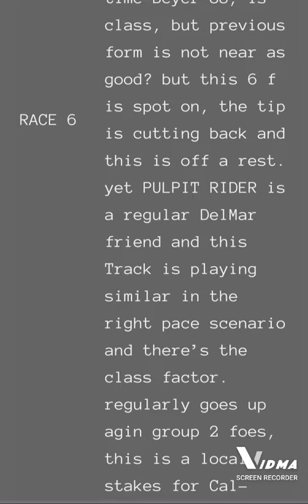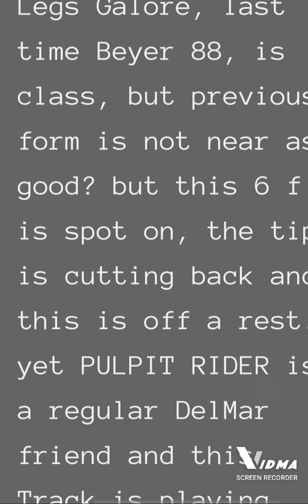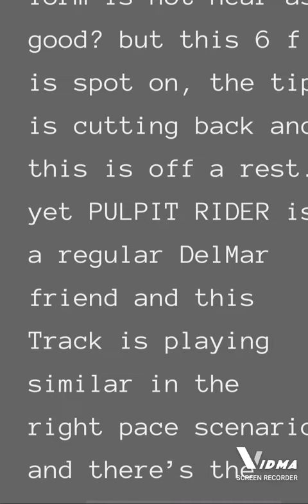Santaanita Race tips Sunday March 14 plus Goldenhour pic 4 and late pic 4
menu UAE US Race tips